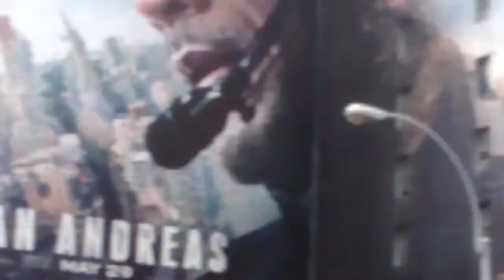Nueva York - Salida de Port Authority